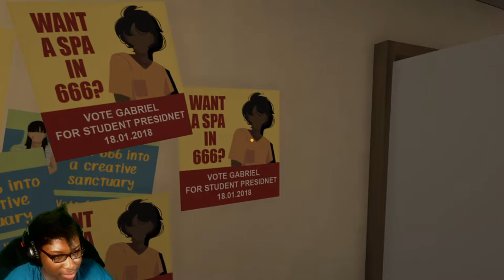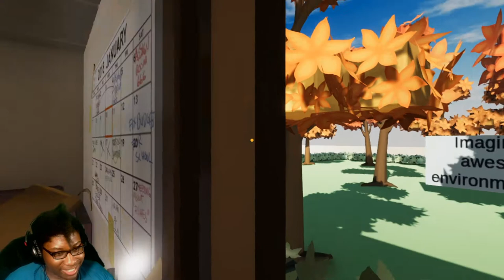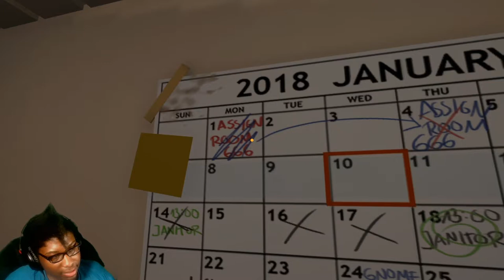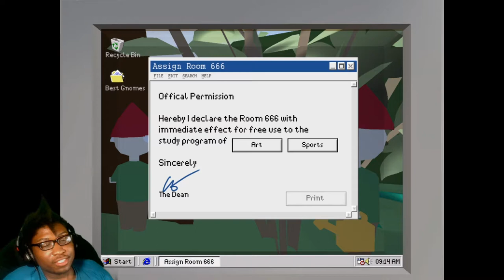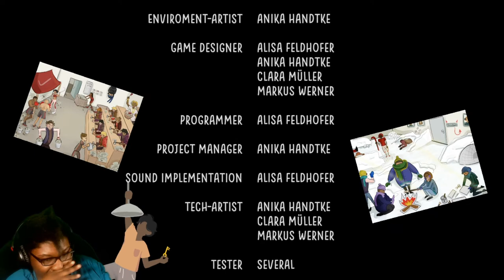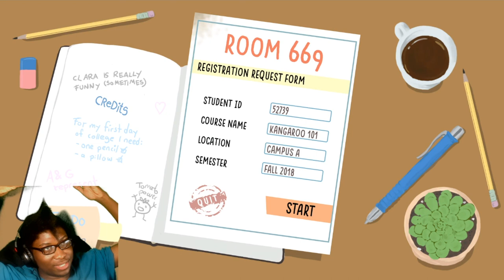What Would You Do If Time Stopped At School? [Room 669]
Developers: Clarissimo